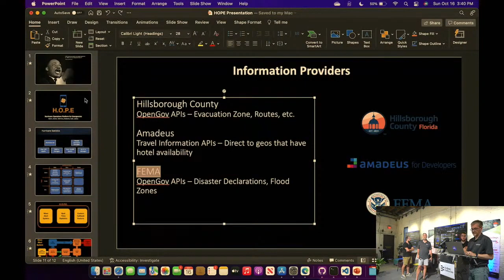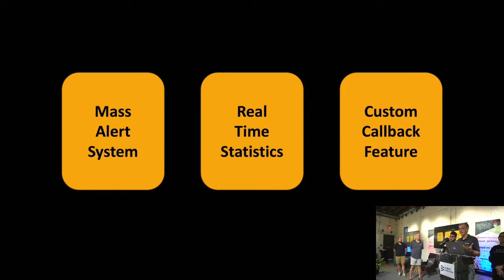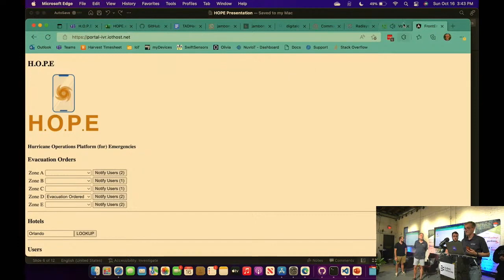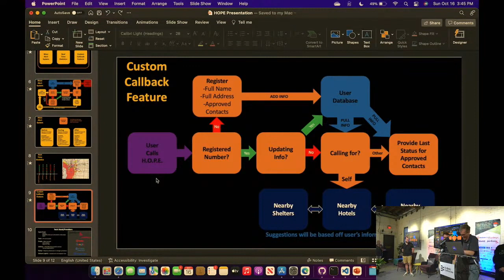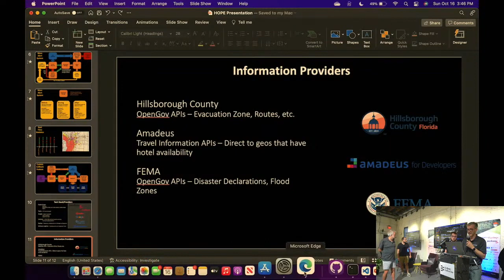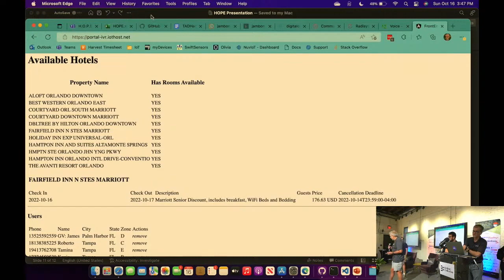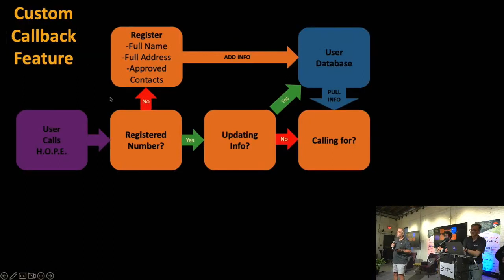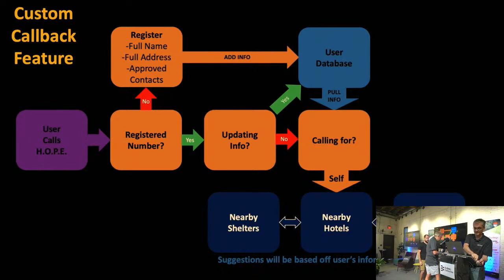HOPE Tampa Jambonz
Hurricane Operations Platform for Emergencies (H.O.P.E.) gathers advance and real-time information to help users navigate in the event of natural or man-made disaster situations. Leveraging IVR, SMS, and Internet-based technology, our goal is to help individuals find important information before, during, and after crisis situations, and inform loved ones of their status and/or location in case of interruption to normal communications.

Kevin Wolf, Kelvin McDaniel, Tahmina Amiri, Roberto Montero, Josh Maciel